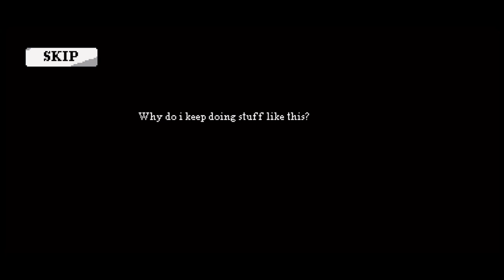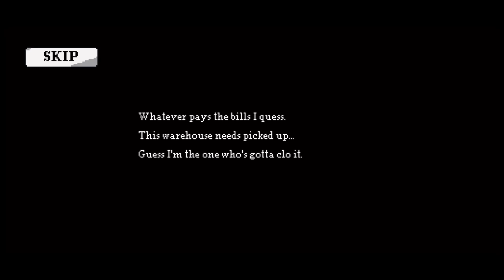海外都市伝説の猫みたいな怪物『カートゥンキャット』のゲームが怖すぎる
これクリアは無理だ怖すぎる、